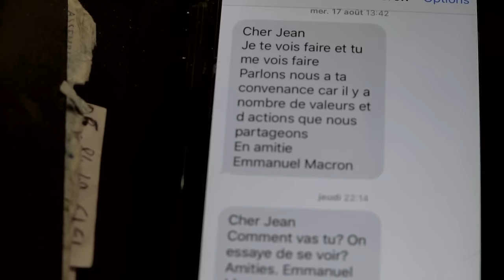Bande annonce du film Un berger à l'Elysée ?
Voici le second teaser du film de Pierre Carles et Philippe Lespinasse Un Berger à l'Elysée ?

Les deux cinéastes ont suivi Jean Lassalle au plus près durant plusieurs mois.

Vous pouvez soutenir le film pour sa sortie en salle